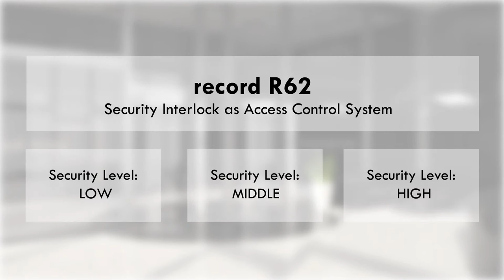Security Interlock as Access Control System – record R 62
The record R 62 security interlock provides pedestrian traffic separation with a range of security levels. The interplay between cutting edge technology and proven engineering techniques enables safe, secure access control for vulnerable and specially protected areas such as can be found in banks, airports and other sensitive applications.
Protection and Security

The control logic of the record R 62 is based on the record FlipFlow, an interlock designed to control the flow of people that has been in operation in hundreds of airports worldwide for many years. For this reason, it follows that the design and development of the record R 62 are closely connected to this product family to take advantage of synergies in design and development, and to maintain a uniform layout for operation and maintenance.

The record R 62 is basically modular in design with customizable security levels. It can be used as a pure interlock, but also provides the ability to control access with the highest reliability via contact mats or a 3D camera. These measures prevent so-called tailgating and piggybacking.

The operating status of the door together with many other parameters can be reported to a building management system for which up to 16 relay outputs are optionally available.